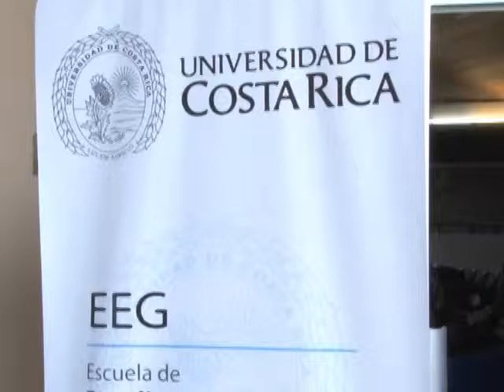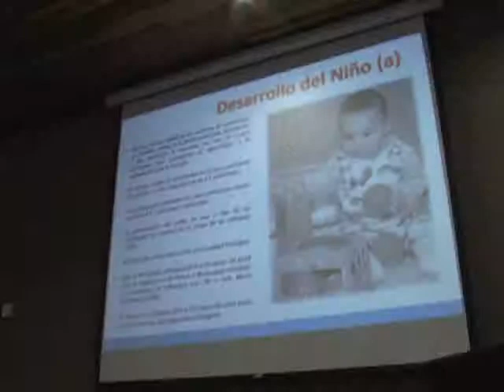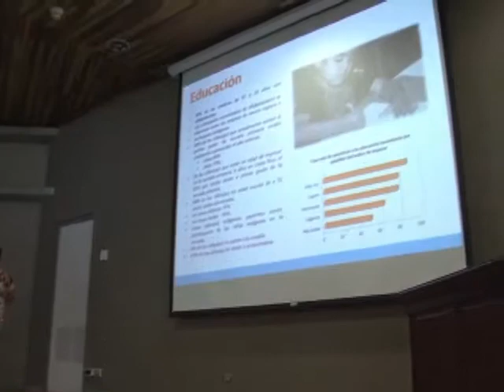Encuesta de Indicadores Múltiples por Conglomerados MICS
UNICEF detalló en la Universidad de Costa Rica los resultados sobre el estado de la niñez y la mujer en nuestro país, según su encuesta internacional MIC